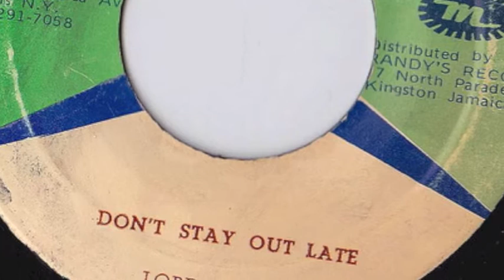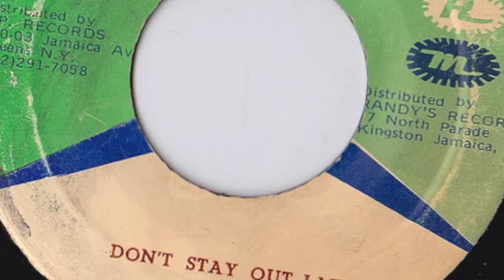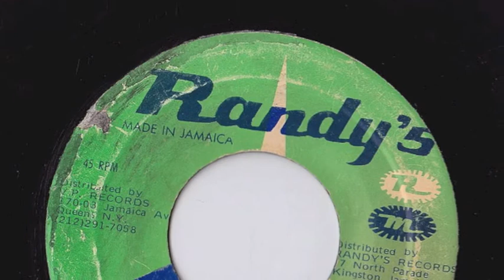Dont stay out late lord creator